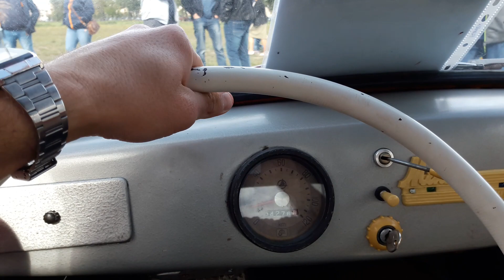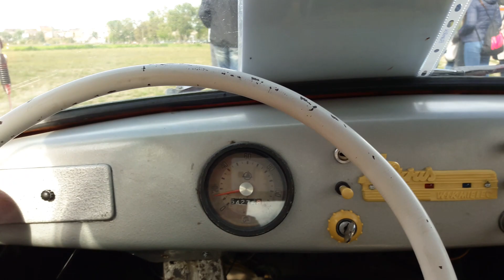WSK Mielec Mikrus Polski samochód od środka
Przedwstawiam nietypowe wnętrze polskiego samochodu Mikrus :)